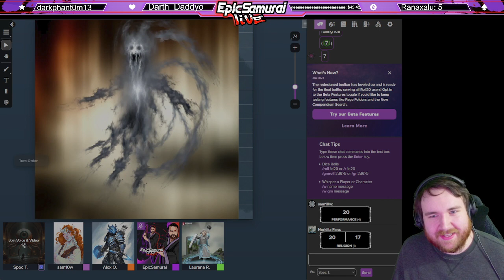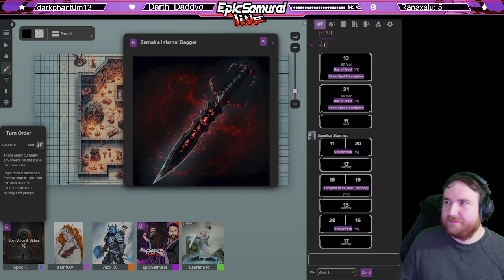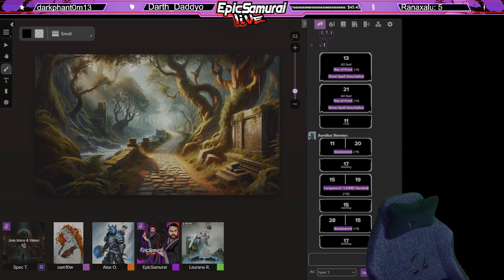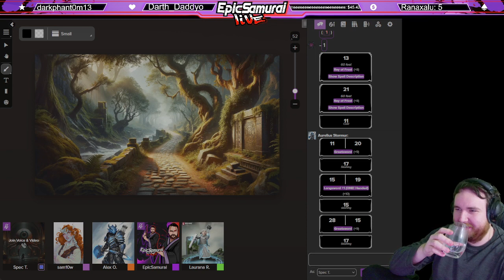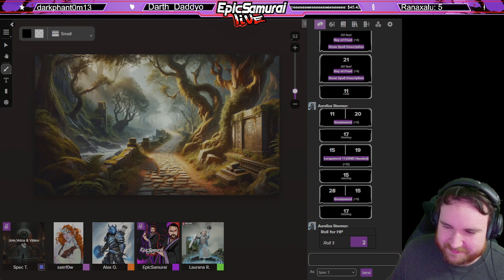The Bond of the blue dragon: Chains of Deception